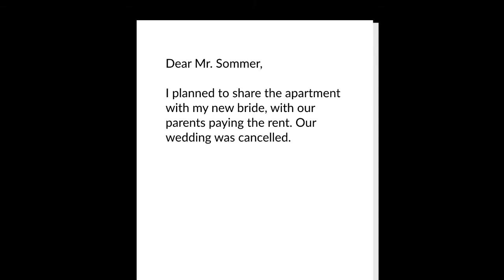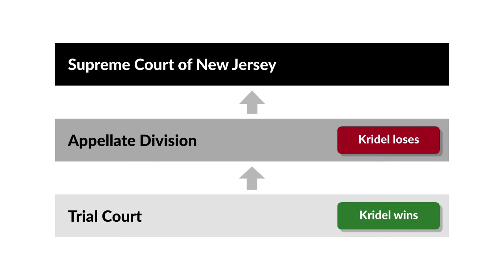Sommer v. Kridel Case Brief Summary | Law Case Explained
Sommer v. Kridel | 378 A.2d 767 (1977)

What do you get when you combine a broken engagement, a penniless law student, and a stubborn landlord? In the New Jersey courts of the 1970s, you’d get the landmark case of Sommer versus Kridel, which helped change the course of landlord-tenant law by requiring landlords to mitigate their damages.

James Kridel graduated from college, enlisted in the army, and served as a counterintelligence officer during the Vietnam War. After he was discharged, Kridel enrolled in law school and was engaged to be married. In March 1972, Kridel signed a two-year lease on an apartment in Abraham Sommer’s building. Before moving in, Kridel paid Sommer $690 to cover a security deposit plus the first month’s rent.

Two months later, Kridel hadn’t moved in. In a letter to Sommer, Kridel explained that he’d planned to share the apartment with his new bride and that the couple’s parents were expected to pay the rent. But the engagement was broken, and the wedding was off.

Kridel explained that he’d just left the army, was attending law school, and had no money. Under the circumstances, he couldn’t take the apartment. He asked Sommer to give him a break by letting him out of the lease, and he offered to let Sommer keep the initial $690 for his trouble.

Sommer didn’t respond to Kridel’s letter. Instead, he left the apartment vacant for fifteen months, making no effort to relet it and even turning away one prospective tenant. Sommer finally leased the apartment to a new tenant in September 1973. Sommer sued Kridel for $5,865, which was the rent that accrued before the new tenant moved in.

Kridel argued at trial that by leaving the apartment vacant, Sommer had failed to mitigate his damages and therefore wasn’t entitled to recover. Kridel won the trial, but the appellate division reversed. Kridel asked the New Jersey supreme court to review the case.

Want more details on this case? Get the rule of law, issues, holding and reasonings, and more case facts

Have Questions about this Case? Submit your questions and get answers from a real attorney